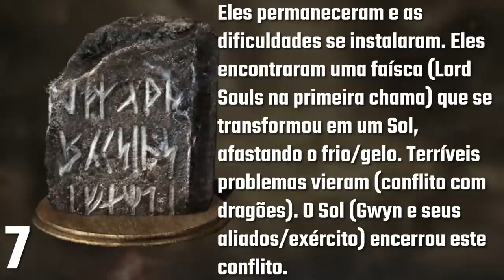20 DESCOBERTAS INCRÍVEIS feitas em DARK SOULS 3 que você NÃO SABIA!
Fontes: VaatiVidya e Lake of Mud

➤ PSN: hadessama94